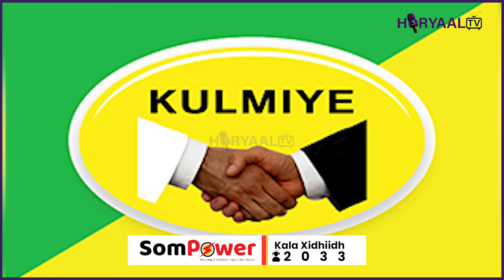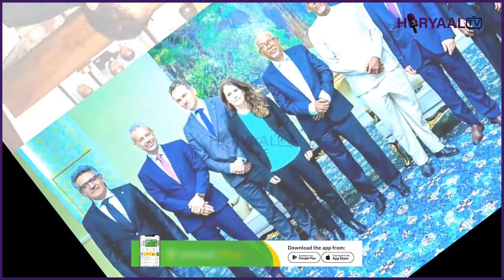DEGDEG: Soomaaliga Gaalka iyo islaamkaba Af Yaqaana oo Maanta is Cadaynaya